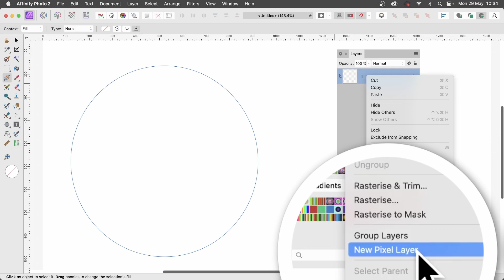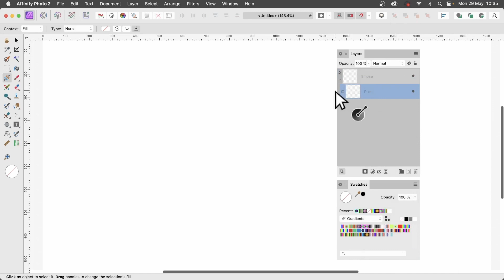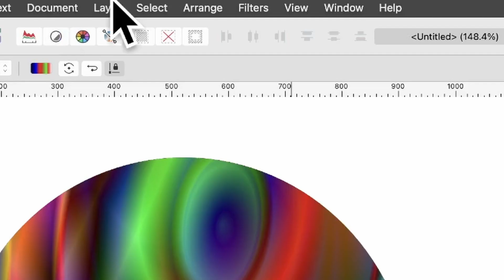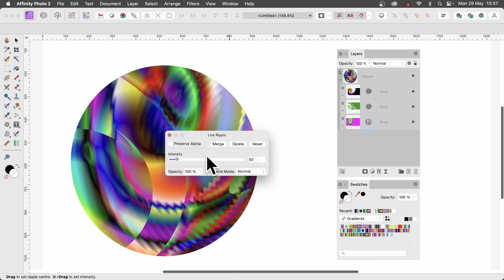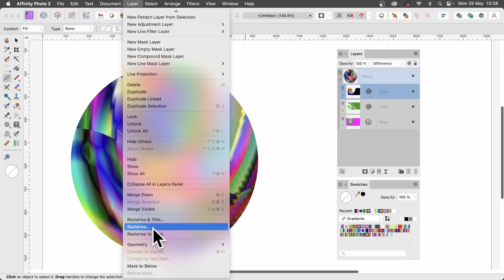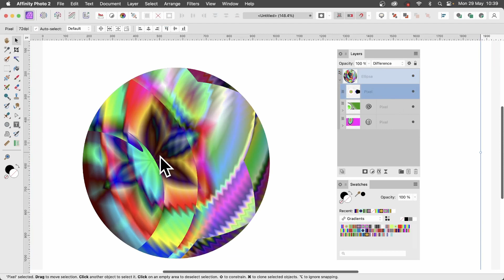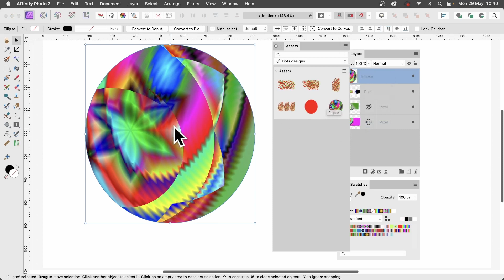Affinity Photo V2.1 Shapes And Gradient Fills Combined | How To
How to create amazing colorful shape designs using combinations of pixel layers filled with gradients in Affinity Photo
Online Education tutorials
Other videos on @Graphicxtras1